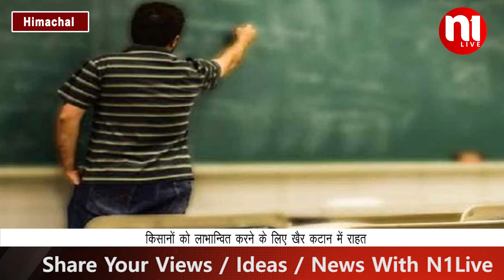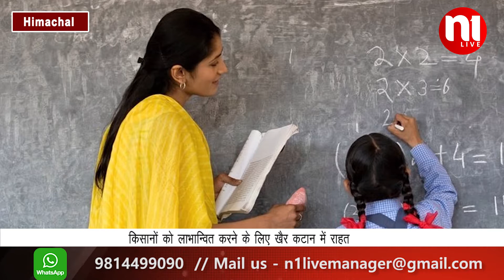CABINET MEETING ME EMPLOYEES KE HOUSE BUILDING ADVANCE KI DARO ME VRIDHI || N1 Live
हिमाचल प्रदेश मंत्रिमंडल ने राज्य में हाल ही में भारी बारिश, लैन्डसलाईड और बाढ़ से हुए जान-माल के भारी नुकसान पर, चिंता व्यक्त की है। मुख्यमंत्री जय राम ठाकुर की अध्यक्षता में आज यहां आयोजित मंत्रिमंडल की बैठक में, मंत्रिमण्डल ने प्रदेश में प्राकृतिक आपदा के कारण, 32 लोगों के निधन पर दुःख व्यक्त करते हुए, उनके परिवारों के प्रति, गहरी संवेदनाएं व्यक्त कीं।
मंत्रिमण्डल ने राज्य सरकार के कर्मचारियों के लिए, हाउस बिल्डिंग एडवांस की दरों,  पात्रता और अधिकतम सीमा में संशोधन को भी मंजूरी प्रदान की। H.B.A  की अधिकतम सीमा अब मूल वेतन का, 25 गुणा होगी। इसमें अधिकतम 15 लाख रुपये तक के नए निर्माण या, नए घर एवं फ्लैट की खरीद और, राशि चुकाने की क्षमता की, शर्त लागू रहेगी। मंत्रिमण्डल ने कर्मचारी की मृत्यु की स्थिति में उसके परिवार को राहत के रूप में, न्यूनतम 55000 रुपये और अधिकतम डेड़ लाख रुपये का प्रावधान करने का, निर्णय लिया। अनुबंध कर्मचारियों के परिजनों के लिए, न्यूनतम 35000 और अधिकतम एक लाख रुपये की राशि प्रदान की जाएगी।
मंत्रिमण्डल ने प्रदेश के निचले और मध्य क्षेत्रों के किसानों को लाभान्वित करने के लिए, निजी भूमि से खैर के पेड़ों के कटान की नीति की, समीक्षा करने को स्वीकृति प्रदान की। मंत्रिमण्डल ने सोलन जिला के नालागढ़ में, मेडिकल डिवाइस पार्क के निर्माण के लिए, हिमाचल प्रदेश राज्य औद्योगिक विकास निगम के पक्ष में, अपनी स्वीकृति प्रदान की।
बैठक के दौरान मंत्रिमण्डल के सदस्यों ने प्रदेश में सीमेंट की उपलब्धता, एवं गुणवत्ता पर चिन्ता व्यक्त करते हुए, उद्योग और ग्रामीण विकास विभाग के निदेशकों और, नागरिक आपूर्ति निगम के प्रबन्ध निदेशक को, स्थिति का जायज़ा लेने, तथा तीन दिन के भीतर मुख्य सचिव को रिपोर्ट प्रस्तुत करने के, निर्देश दिए।

N1 Live